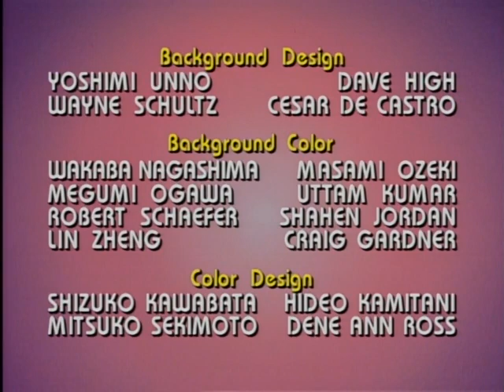Mega Man S01E02. Electric Nightmare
Dr. Wily takes over the power grid with a device that allows him to control machines through electricity. He then proceeds to attempt to take over the city with things like rampaging soda machines and runaway monorail cars and only Mega Man can stop his plans.